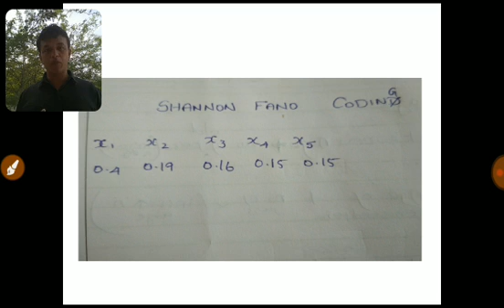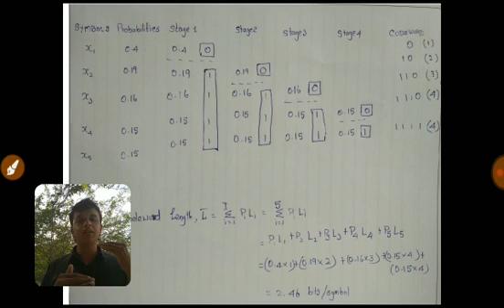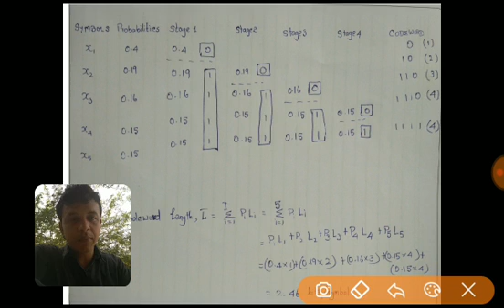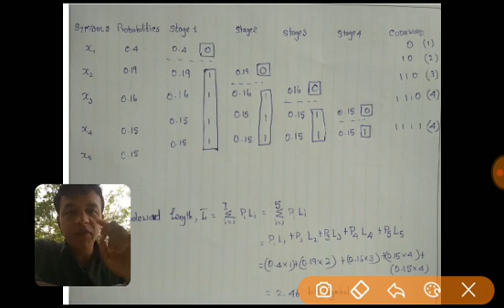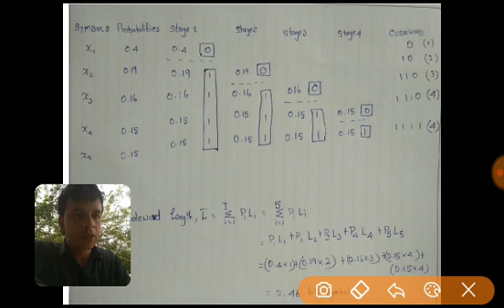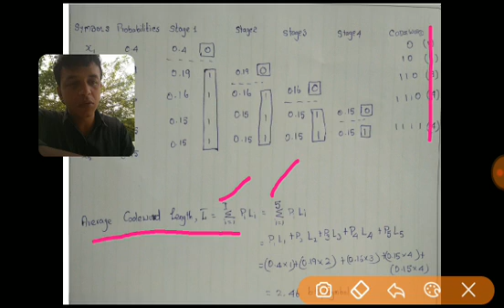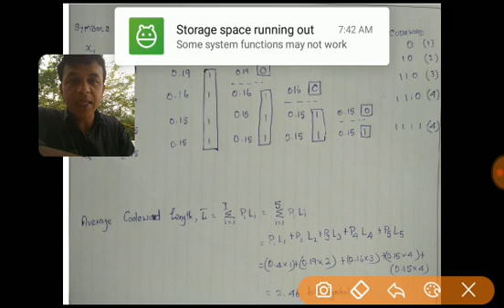Shannon-Fano coding Anna university Problem Solved in Tamil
Calculation of entropy, average code word length and efficiency using Shannon-Fano coding. The problem discussed here was asked in Anna university theory examination in the year 2016 in communication theory.